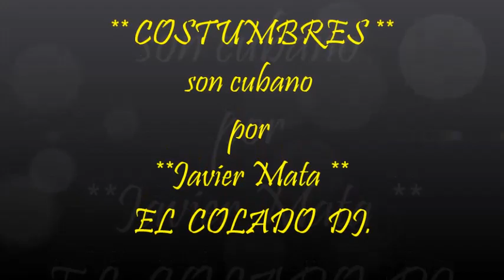COSTUMBRES - Juan Gabriel en SON CUBANO por Javier Mata El Colado dj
COSTUMBRES - Juan Gabriel en SON CUBANO